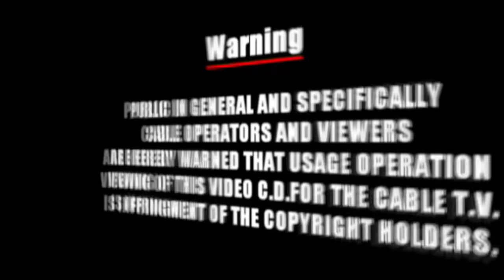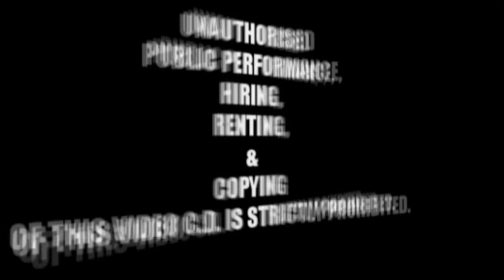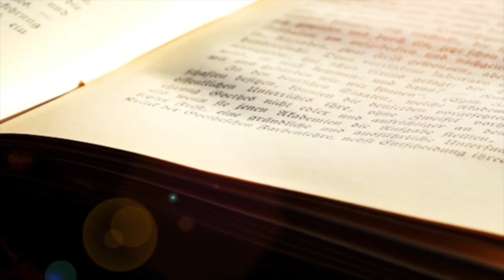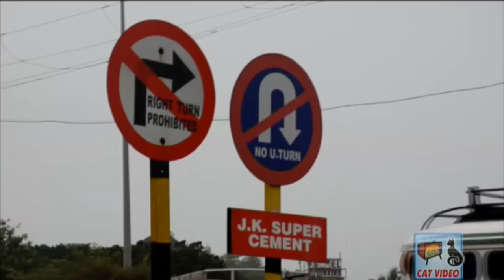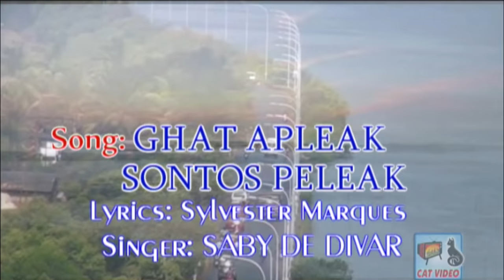Devacho Ghutt - By Sylvester Marques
PLEASE DON’T UPLOAD THIS VIDEO ALBUM ON FACEBOOK, INSTAGRAM, YOU TUBE OR ANY OTHER MEDIA.

Name of the Album: DEVACHO GHUTT [AN ALBUM OF SONGS & COMEDY BY SYLVESTER MARQUES – BONDI BROTHERS]
Singers: MARCUS VAZ; LAWRY TRAVASSO; SABY DE DIVAR; XAVIER GOMES; JESSICA GOMES e VAZ; SOCORRO DE ST. CRUZ; BRO. ANIL; CAJY PEREIRA & SYLVESTER MARQUES
Comedy By: COMEDIAN SELVY; COMEDIENNE JOANA & COMEDIAN AMBE
Music, Background Music & Effect By: LENOY GOMENDES
Recorded At: LENS RECORDING STUDIO, SIRLIM - GOA
Cinematography & Edited By: PATSON BARBOSA
Comedy Written By: COMEDIAN AMBE
Directed By: SYLVESTER MARQUES
Re-mastered at: MANFA’S RECORDING STUDIO, MARGAO – GOA.
Re-mastered By: STEPHEN A. DA COSTA
Produced By: FABIAN G. DA COSTA

This Album “DEVACHO GHUTT” of Songs & Comedy by Sylvester Marques was released in July. 2013, on Video C. D.

Copyrights of this Album are with CAT VIDEO, due permissions are taken from CAT VIDEO to upload on You Tube.